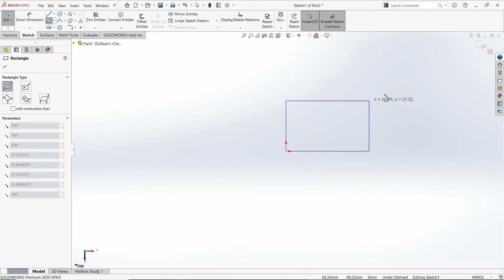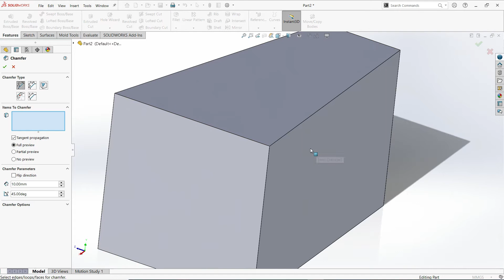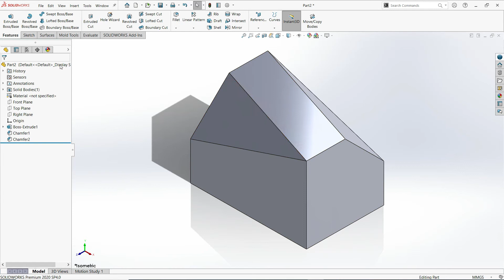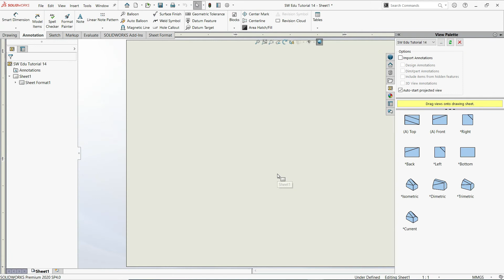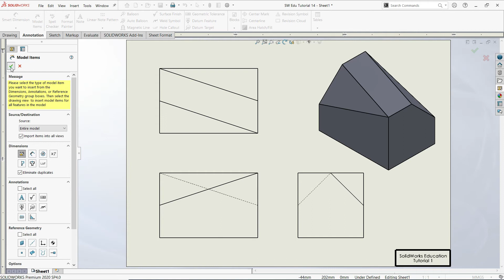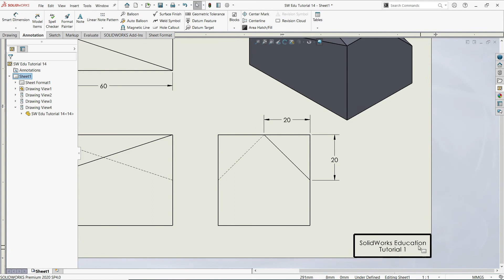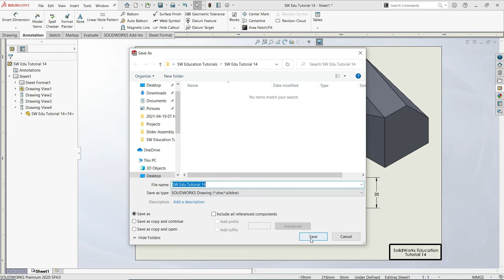SolidWorks Education Detailed Drawing Exercises Tutorial 14